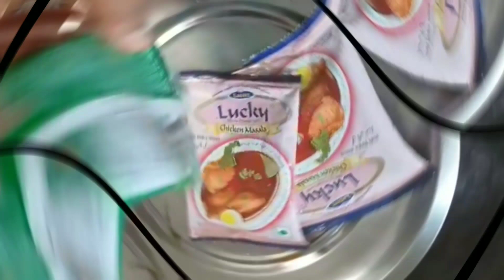என்னோட sunday 🐔குழம்பு .. kutty chef 👨‍🍳 samayal miss pannama parungaa 🙈